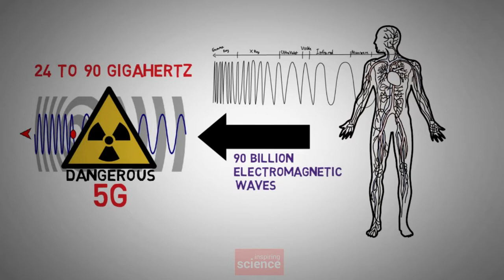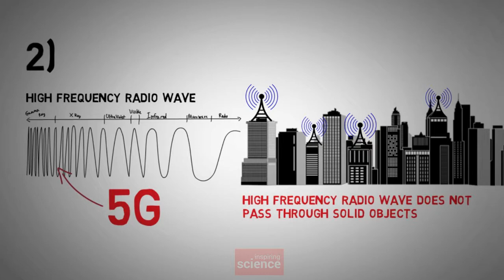Why 5g technology is More Dangerous for us.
Dosto apko kis parkar ki science video pasand hai yah aap muje comment Karke jarur bataye mai computer science aur fly or amazing homemade gadgets par videos Bana Sakta hu...
To please aap apni rai comment box me jarur likhe...